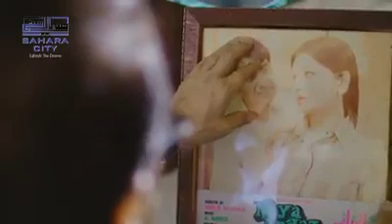SAHARA CITY AD SHAHID FILM STAR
AD : SAHARA CITY
STAR & VOICE : REAL LIVING LEGEND SHAHID
DIRECTOR : YASIR AAMIR SHEIKH
PRODUCTION : YAS ADVERTS